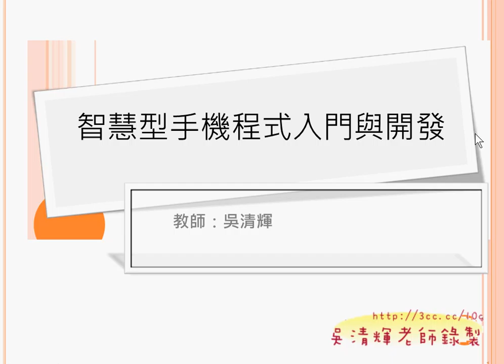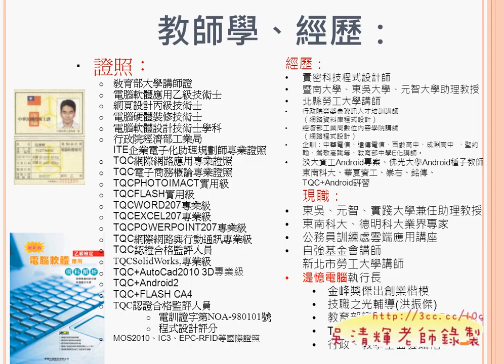01 開頭簡報說明ANDROID入門教學 吳老師提供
01 開頭簡報說明ANDROID入門教學 吳老師提供